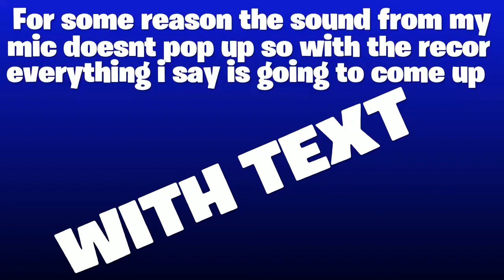So I played Apex Legends after a while...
I play Apex Legends after Loba arrived and it was fun and I got great loot!